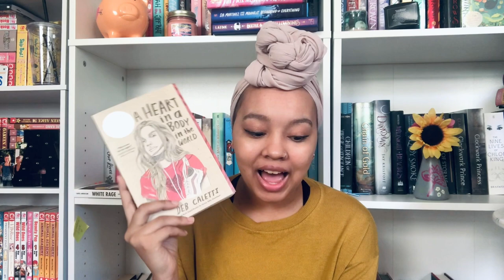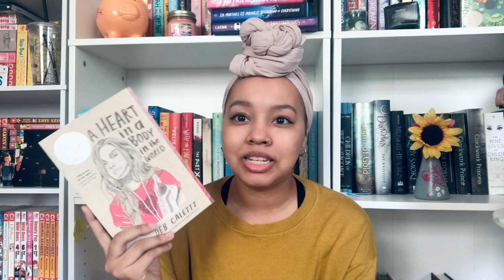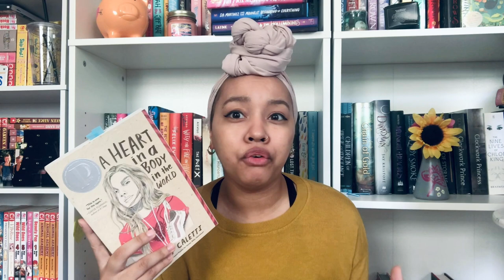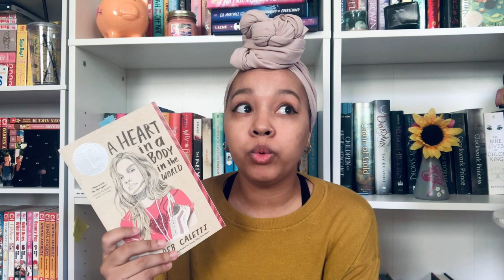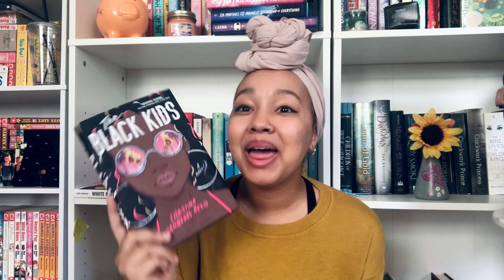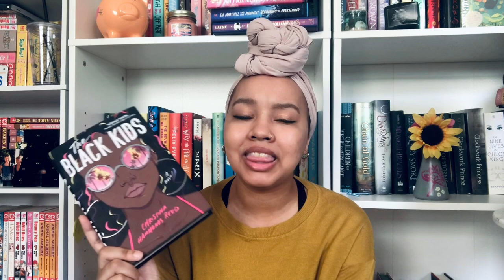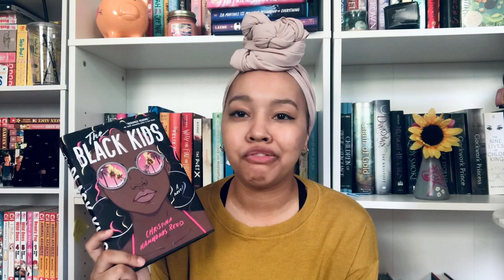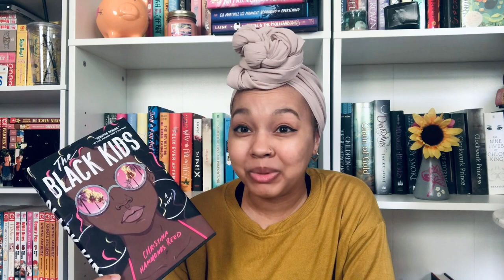Books I Read in August!